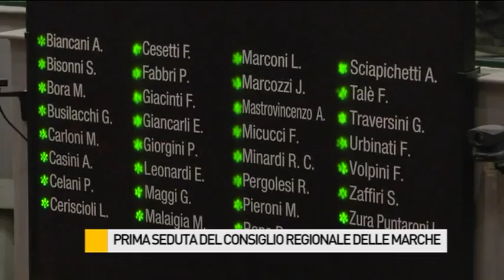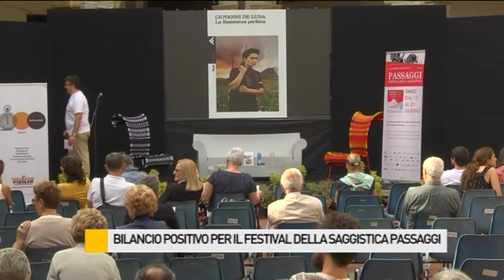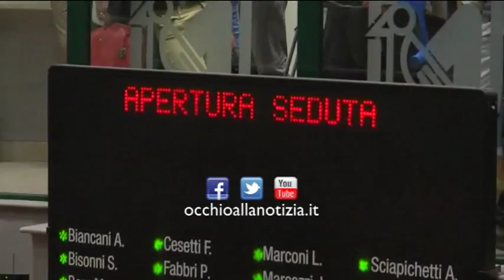Occhio alla NOTIZIA 22/6/2015